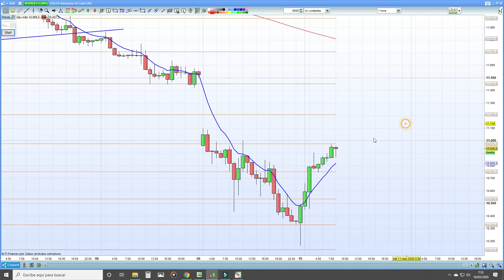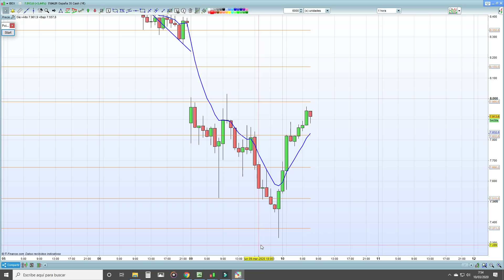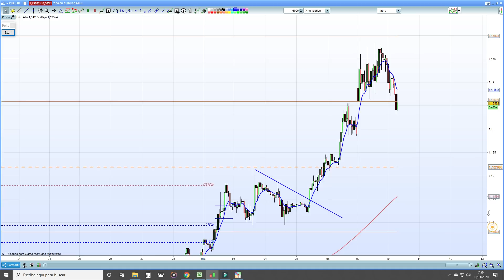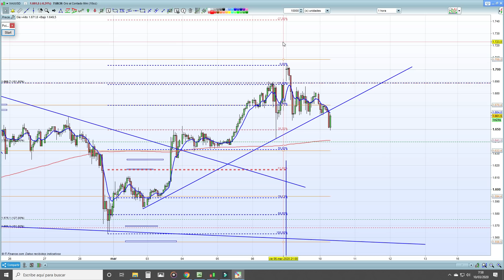TRADING LIVE 08.00 ¿Condiciones suficientes para iniciar un rebote?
Los mínimos decrecientes de última hora de ayer nos han acercado los puntos de reversión. En estos momentos los principales índices se encuentran por encima o muy cerca de estos puntos. Primer análisis al SP500, Nasdaq, DAX, Ibex, eurusd y oro.